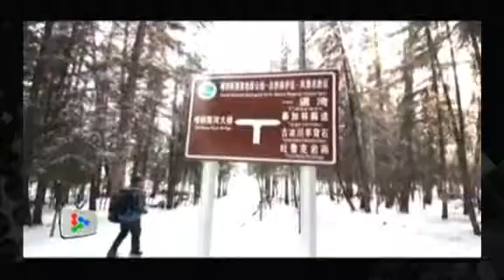Xinjiang Series: Mystical Kanas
Tales of water creatures and magnificent scenery are some of the reasons why Kanas Lake in northern Xinjiang in China becomes a hot tourist attraction. Chow How Ban travels up to the borders of Kazakhstan to discover this amazing place.